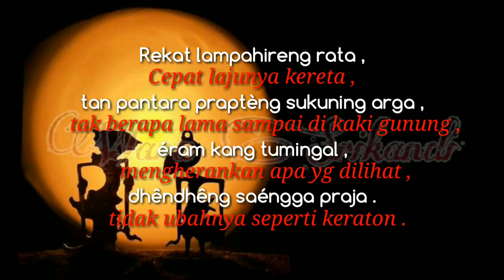Tetjemahan Suluk Rekat Lampahiring Rata - Ki Seno Nugroho